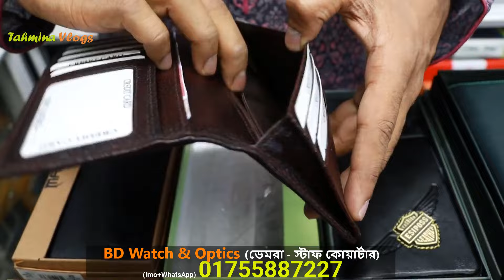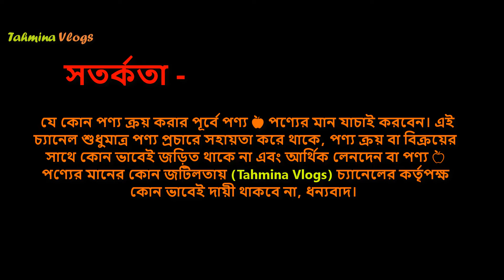নতুন ডিজাইনের চামড়ার মানিব্যাগ 🔥 Leather Wallet Price in Bangladesh 2024 Money Bag Price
অরজিনাল লেদারের ওয়ালেট - original leather wallet in BD - leather wallet unboxing - leather wallet review - leather wallet - money bag - original leather wallet price bd - export quality - লেদার মানিব্যাগ - money bag price bd - original leather money bag - long wallet, mens wallet -Wallet for men - buy wallet in Bangladesh,

buffalo wallet – city leather wallet – Original wallet - Origin wallet

long Leather Wallet Collection 2024
long money bag collection 2024
লেদার মানিব্যাগ
অরজিনাল লেদারের ওয়ালেট
original leather wallet in BD
leather wallet unboxing
leather wallet review
leather wallet, money bag
original leather wallet price bd
export quality
লেদার মানিব্যাগ
 money bag price bd
original leather money bag
long wallet, mens wallet
Wallet for men, buy wallet in Bangladesh,

👉 ঠিকানাঃ
মোঃ শফিকুল ইসলাম (কাকন),
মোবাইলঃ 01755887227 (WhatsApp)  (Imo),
হাজী হোসেন প্লাজা (২য় তলা),
দোকান নং – ৭৭, (এক্সেলেটর লিফটের ডান পাশে),